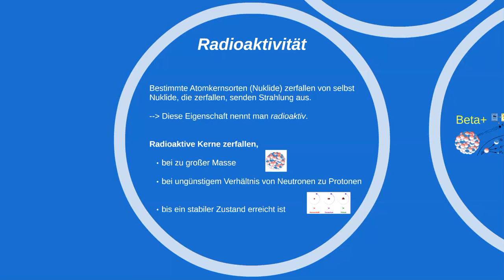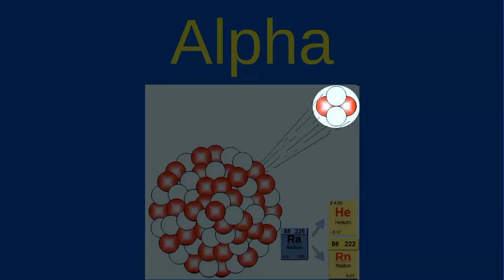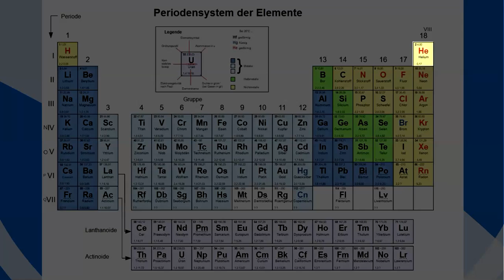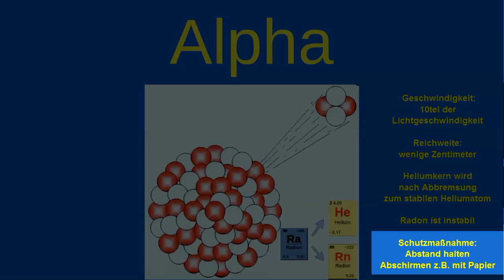Radioaktivität: Alpha Zerfall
Dieses Lernvideo wurde von Arne Sorgenfrei erstellt.
Radioaktivität: Der Alpha-Zerfall
Du lernst, wie ein Nuklid nach dem Alpha-Zerfall zerfällt.

Dieses Video ist Bestandteil des Unterrichtskonzeptes "Ivi-Education". Auf der Webseite ivi-education.de findest du auf das Video abstimmte Arbeitsblätter und Lern-Apps.